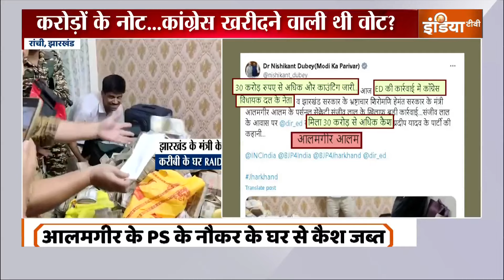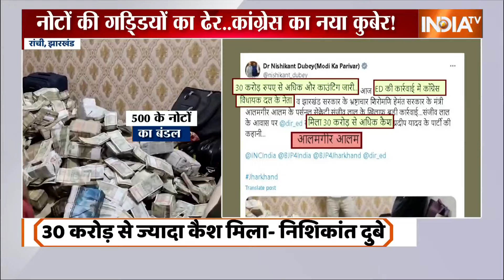Jharkhand ED Raid Update: नोटों की गड्डियों का ढेर...कांग्रेस का नया कुबेर ! Ranchi News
झारखंड में ED के एक्शन की.. कल लोकसभा चुनाव के थर्ड फेज के लिए वोटिंग होगी.. लेकिन उससे पहले झारखंड में ED ने बड़ी कार्रवाई की है.. ये एक्शन झारखंड कांग्रेस के बड़े लीडर और सूबे के ग्रामीण विकास मंत्री आलमगीर आलम के करीबी के ठिकानों पर हुई है...